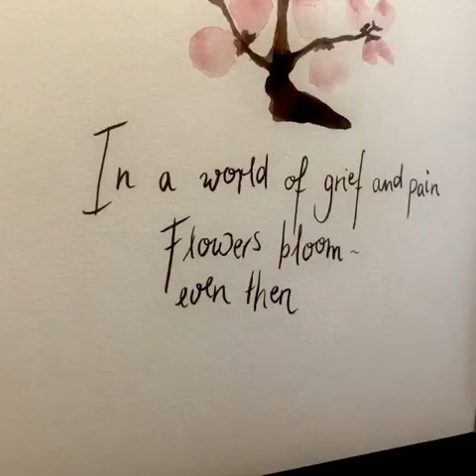ART VIDEO 🌸🌸🌸 Watercolor painting, tutorial, how-to, cherry blossom, haiku, quote, saying